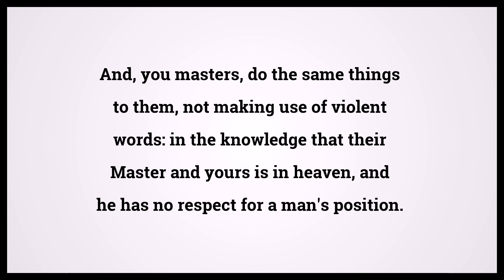Holy Bible Ephesians 6:9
Video shows Holy Bible Ephesians Chapter 6 Verse 9: And, you masters, do the same things to them, not making use of violent words: in the knowledge that their Master and yours is in heaven, and he has no respect for a man's position. Powered by MaryTTS. Text taken from Bible in Basic Edition. Bible Ephesians 6:9 Bible Learning, what Bible verse says.